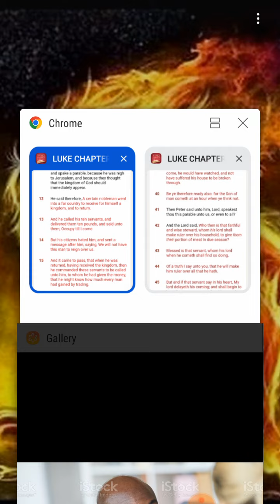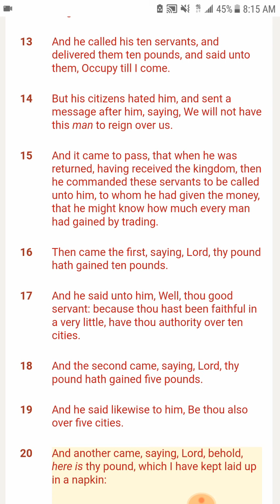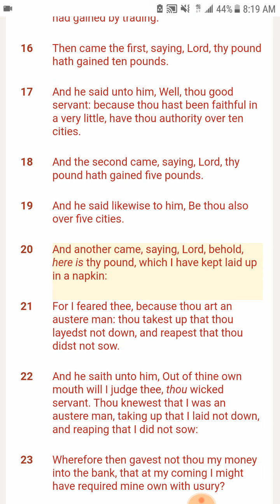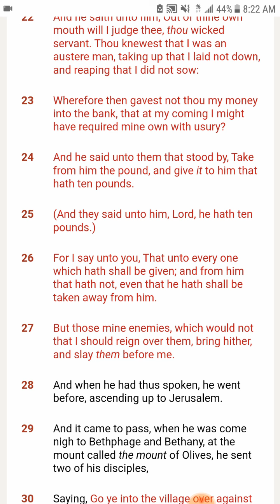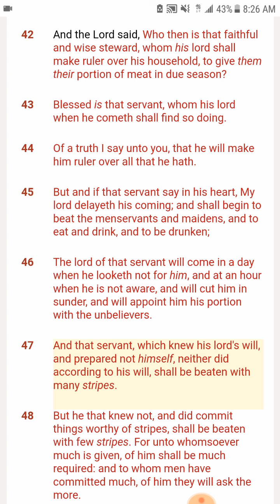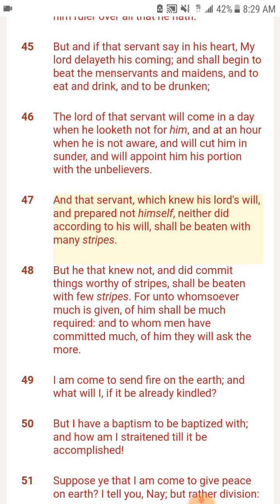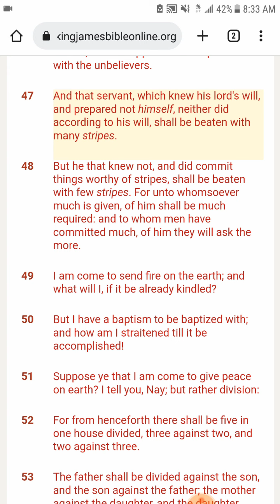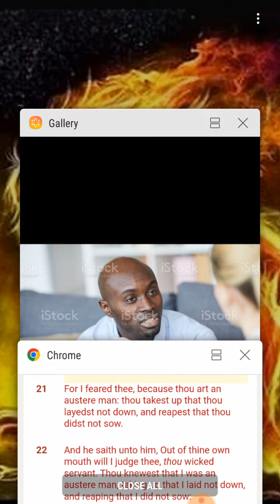Don't be a napkin niggard...